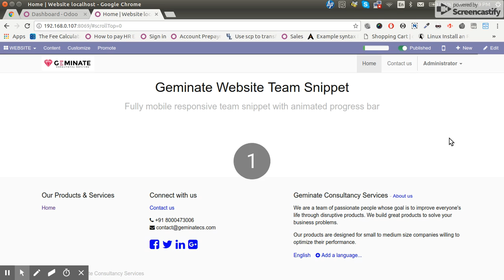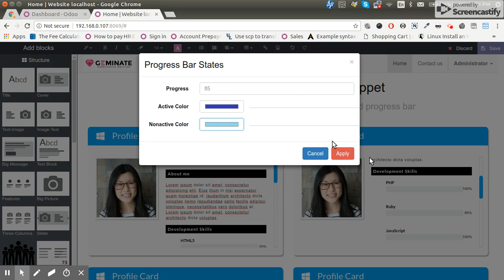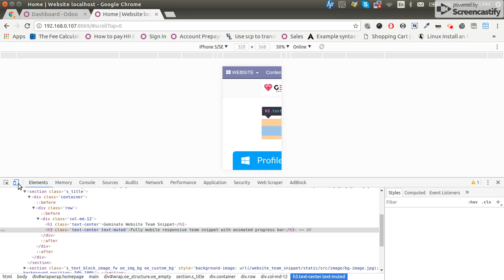Geminate Website Team Profile Snippet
This module will introduce a new control of team info in form editor bar on the website editor. You can edit your company's team members details along with animated progress bar feature.